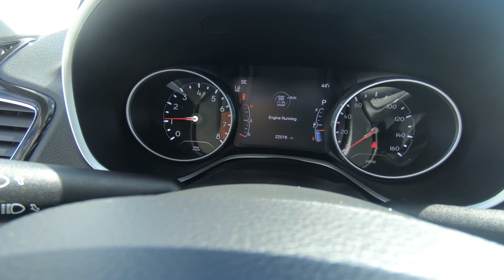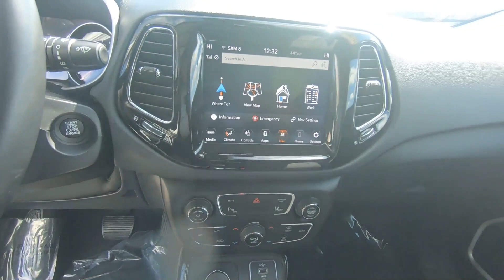2021 Jeep Compass Limited Sport Utility - Used SUV For Sale - Hudson, WI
to view this Used 2021 Diamond Black Jeep Compass Limited Sport Utility for sale in Hudson, WI.

Stock# P9595

Description:
2021 Jeep Compass Limited Sport Utility
Heated Leather Seats, Navigation, Cross-Traffic Alert, Lane Keeping Assist, Blind Spot Monitor, and more!

Lakeland, MN
Bayport, MN
Woodbury, MN
Cottage Grove, MN
Afton, MN
Oakdale, MN
Roberts, WI
Hammond, WI
Somerset, WI
New Richmond, WI